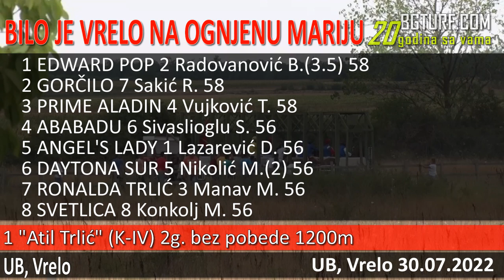UB, VRELO 30.07.2022 / 1.TRKA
1 "Atil Trlić" (K-IV) 2g. bez pobede 1200m